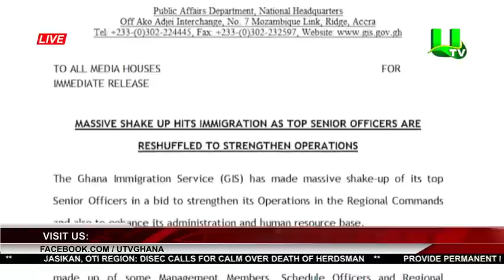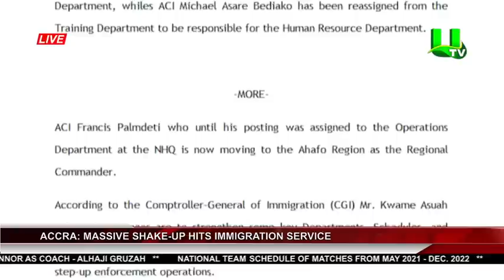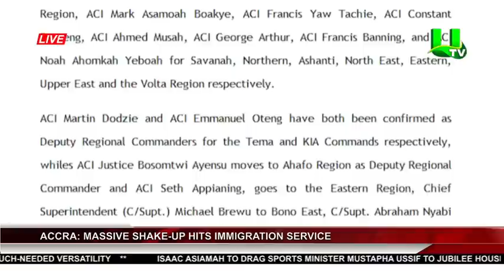Accra: Massive Shake-Up Hits Immigration Service